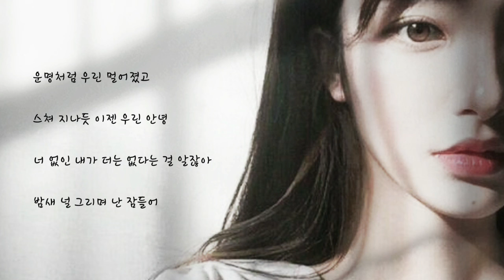김동현 .. 운명처럼 너를 만나 1시간 연속 듣기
가사

오늘도 난 가슴이 아파
너를 사랑해서 그게 이유야 뜨거운 눈물이 흐르고
난 참아보려 애를 쓰지만 그게 안돼
운명처럼 너를 만났었고
스쳐 지나듯 이젠 우린 안녕
너 없인 내가 더는 없다는 걸 알잖아
밤새 널 그리며 난 잠들어
혼자서 보내는 하루가
네 생각만 하는 시간이 됐어
내일도 널 놓지 못할까
나 그래서 이젠 너 아니면 안되는걸
계절처럼 다가와 소리없이 지나가버린 너였을까
운명처럼 우린 멀어졌고